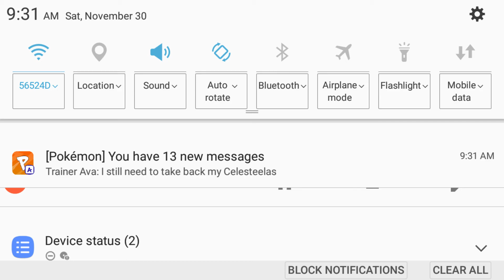12/7/2019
Original pack by spifey, portal by skeppy, ported using resource pack converter, edited by LegendaryTyler7